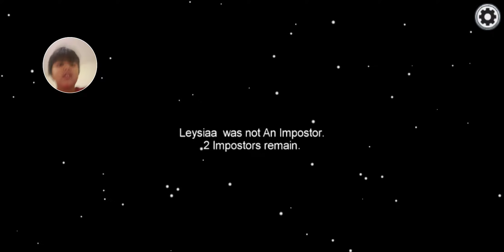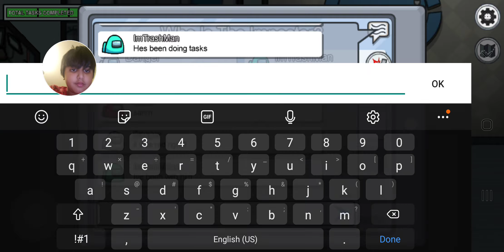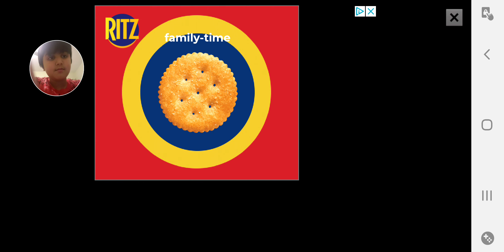Playing among us